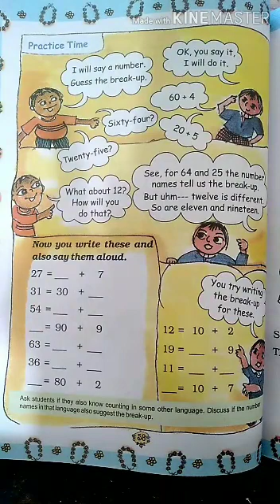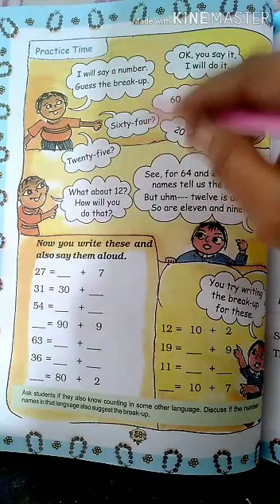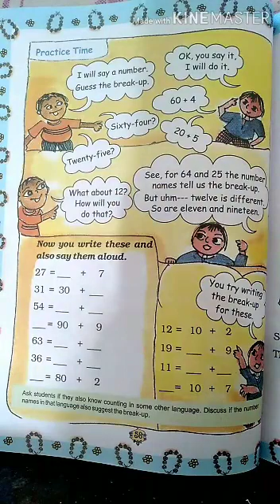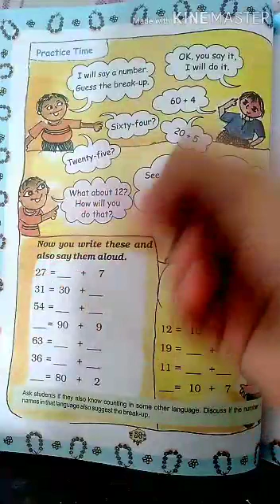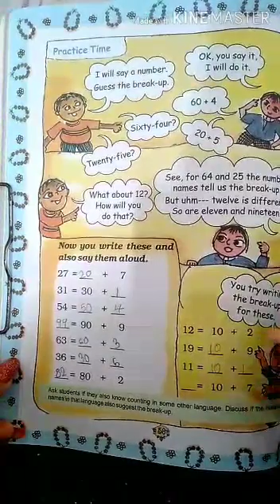12/12/20 STD 2 maths Ch 8 pg no-58 by suman mam